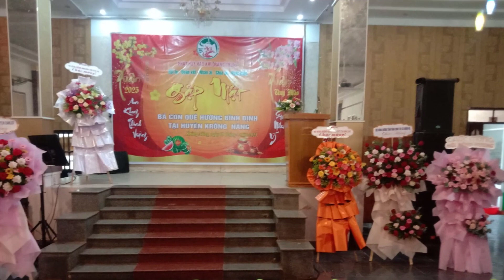Hội đồng hương Bình Định tại huyện Krông Năng Đăk Lăk 2023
Kênh youtube Phan Thanh Chung